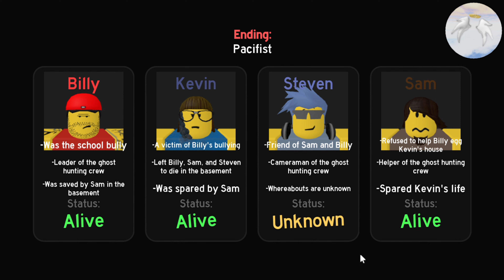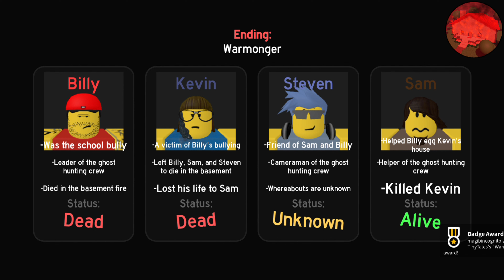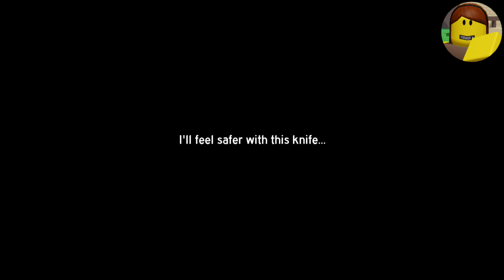Egg Kevin's House - ALL BADGES [ROBLOX]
I will show you how to get ALL BADGES in Egg Kevin's House on Roblox :D
👇👇👇 Scroll Down for Time Stamps! 👇👇👇

📌 Time Stamps:

00:00 - Intro
00:05 - Pacifist
15:40 - Warmonger
21:25 - Silence is a Valid Option
27:16 - Team Kevin
33:20 - Rescued
41:00 - Perished
46:29 - Team Billy

Good luck! :)

📌 Egg Kevin's House description from Roblox:

Oh no! Kevin got one of your friends in trouble at school today! Egg his house to teach him a lesson he won't ever forget!

An adventure/horror game by TinyTales.

If you find any bugs, please report them in the group. Thank you.